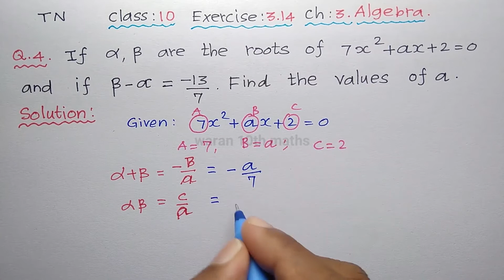TN Class 10 Maths Exercise 3.14 Q.No 4 in Chapter 3. Algebra - Samacheer Kalvi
In Tamil Nadu class 10 Maths Book . For Exercise 3.14 Q.No 4 in Chapter 3. Algebra,
Here , I used sum and product of roots of Quuadratic Equation to find value of 'a' .